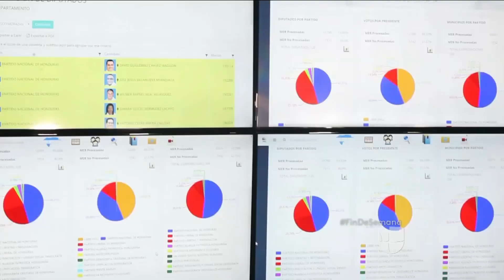Ciudadanos hondureños, a la expectativa por el escrutinio final de las elecciones presidenciales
Más de 1,000 actas especiales están siendo recontadas para verificar que no exista alguna clase de amaño. Además, la Alianza Opositora pide al TSE que se comparen más de 5,000 actas físicas con las que ya se incluyeron en el sistema debido a que, según afirman, se introdujeron de forma fraudulenta.